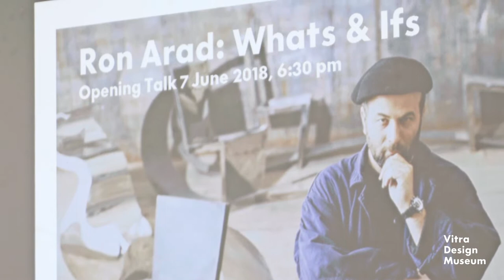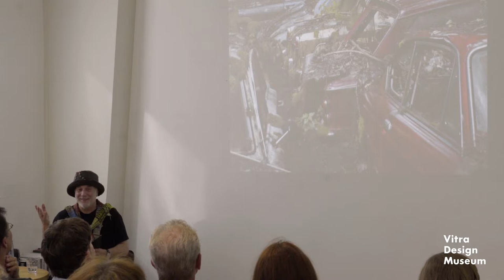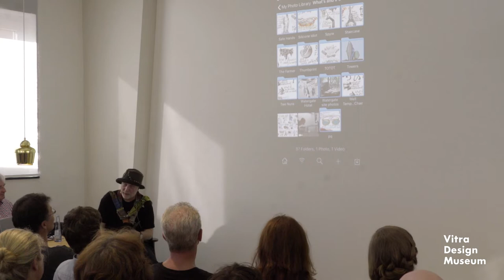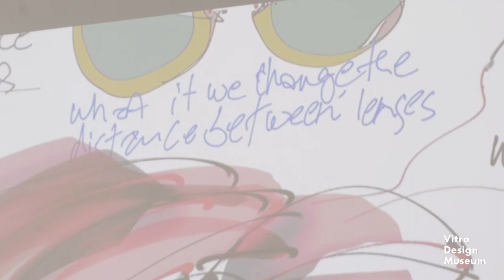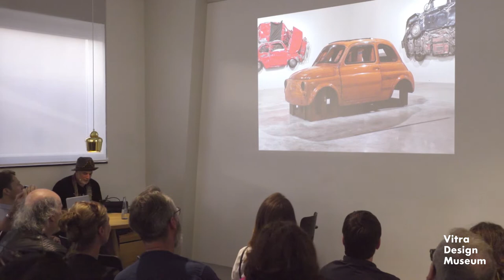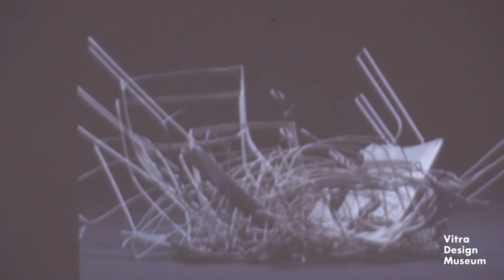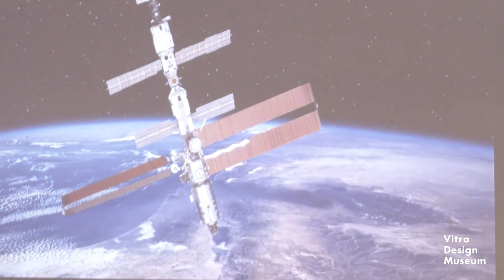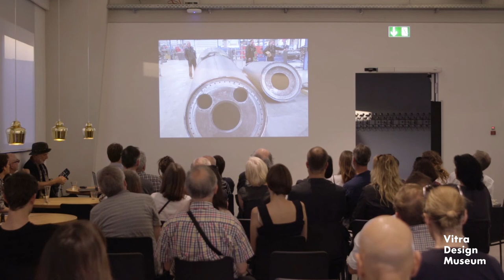Opening Talk "Ron Arad: Yes to the Uncommon!" 7 June 2018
Opening Talk "Whats and Ifs" by Ron Arad
Thursday, 7 June 2018, 6:30 pm
Vitra Schaudepot

In conjunction with his solo exhibition "Ron Arad: Yes to the Uncommon!" at the Vitra Schaudepot, the designer shared insights of his creative method and the background of his work.

During the opening, Ron Arad's machine »Sticks and Stones« (1987) was put into operation for the first time since the early 1990s.

Copyright Vitra Design Museum,
camera and edit by David Pujadas Bosch.